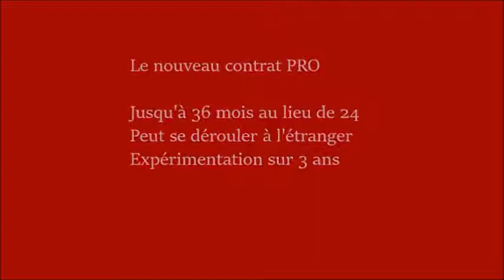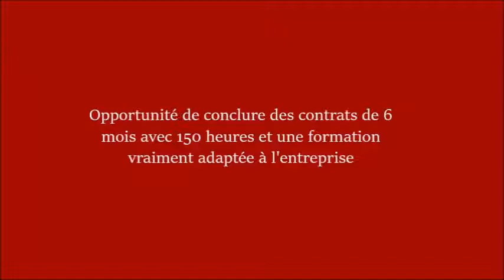Comment profiter du contrat pro expérimental ?